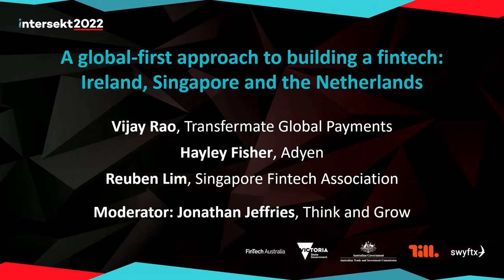Intersekt 2022 - A global first approach to building fintech in IRE, SNG and NTL 13/48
The 2022 program will again bring together leading international and national speakers, with roundtables, workshops, satellite events and extensive networking opportunities with multiple social functions.

Hosted by FinTech Australia and supported by the Victorian Government, Intersekt 2022 is the fintech conference that everyone values, with opportunities to connect with potential investors, customers, partners, suppliers and advisors.